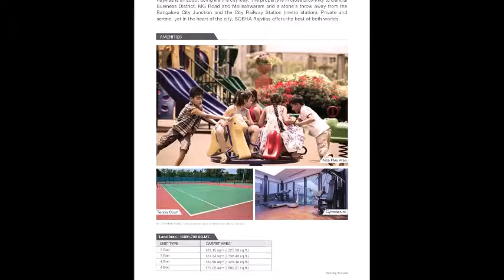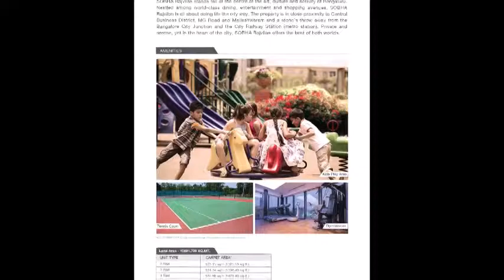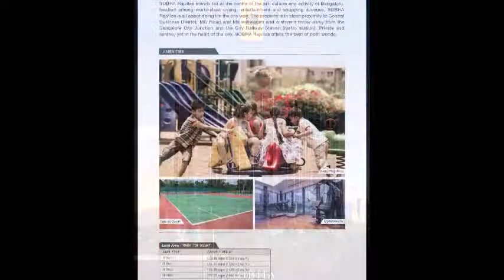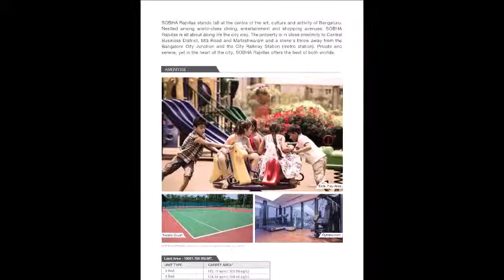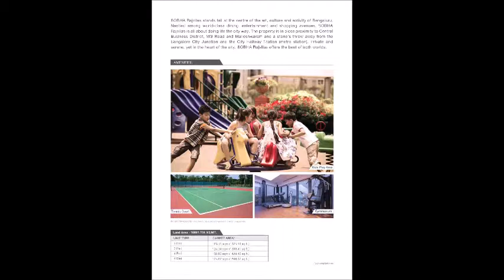Sobha Rajvilas, Brochure, Virtual Tour, Rajajinagar, Bengaluru